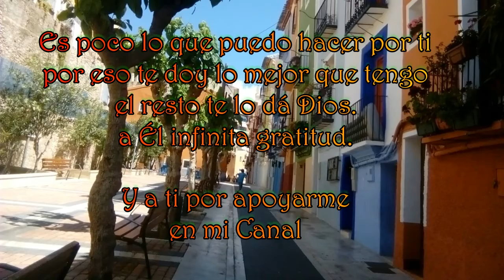MACRAME: PENDIENTES con BRONCE (2da parte) 🧿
💖PENDIENTES sexys, femeninos, delicados, económicos y  fáciles de hacer (2da Parte)
Si quieres saber como hacer unos  bonitos Aros con el nudo Festón, recuerda ver el video anterior y quédate hasta el final.

En ésta oportunidad realizaremos unos lindos pendientes fusionando la técnica de Macramé con Alambrismo.

🟡NECESITAMOS:
✄  Alambre de Cobre, Bronce, Alpaca, Acero, Aluminio, Latón u otro material a tu gusto.
✄  16 Hilos de 40 cms cada uno color A
✄  Hilo color B para decorar
✄  12 Abalorios a gusto

✿Grupo Facebook
Macramé 123

Outstanding sexy, feminine, delicate, economic and easy to do (2nd part).

This opportunity will make some cute Earrings by merging the macramé with Alambrismo technique.

✍ NEED:
✄ Copper wire, brass, Alpaca, steel, aluminum, brass or other material to your liking.
✄ 16 threads of 40 cm each one A color
✄ color B yarn to decorate
✄ 12 beads to taste

Thank you for your perseverance and unconditional support.
Remember to share the video and leave your CLIK ON I like.

Muuuuacks!